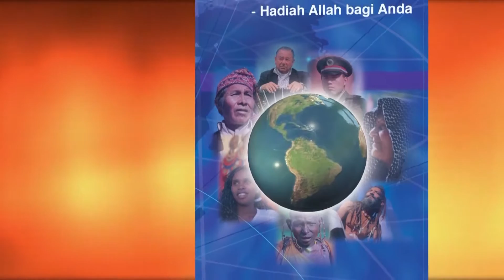Jika Yesus dan Paulus Membutuhkan Mukjizat, Bagaimana dengan Anda?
Sebuah pesan bagi para sahabat saya yang berbahasa Indonesia.

Peteryoungren.id